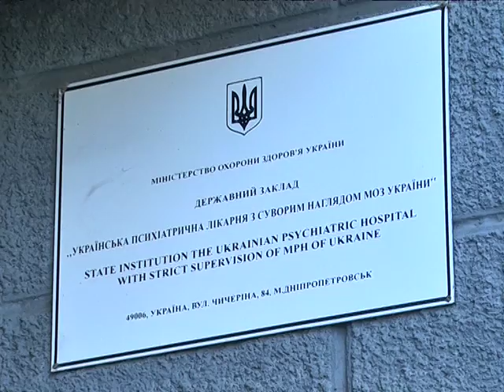Архивы сохранят, больницу закроют: Супрун решает судьбу психбольницы строгого режима